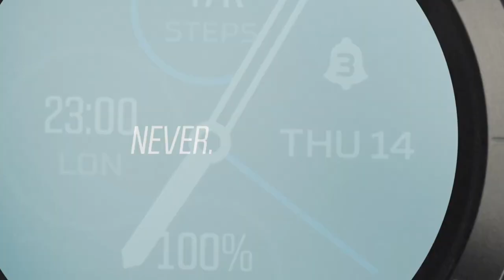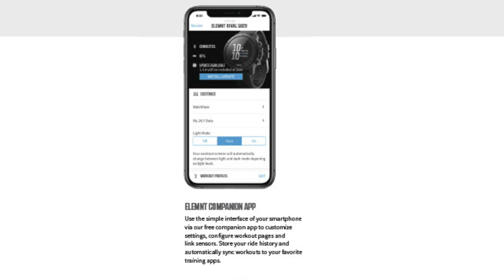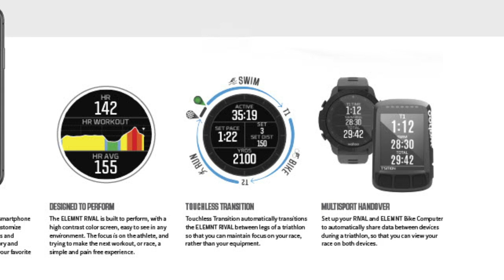WAHOO RIVAL MULTISPORTS WATCH - FIRST LOOK!